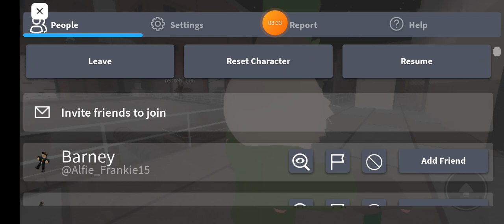Testuję Św. Patryka w Piggy Book 2 but it's 100 players